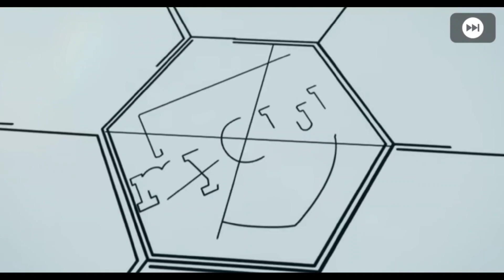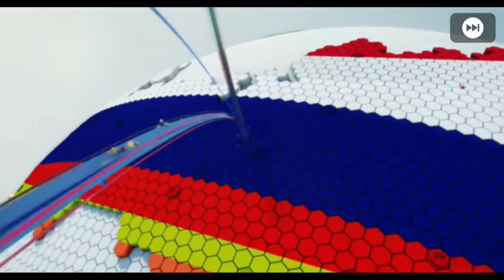BUG FUNCIONOU 4 VEZES ! PES 2021 MOBILE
No vídeo de hoje eu fiz um Bug que de 6 giros funcionou 5 vezes na box DRAW de lendas no PES 2021 Mobile

pes
pes mobile
Bug pra tirar lendas PES 2021 mobile
Bug legends PES 2021 mobile
PES mobile,PES 2021 mobile
Como conseguir lendas PES 2021 mobile
Periquito Fc